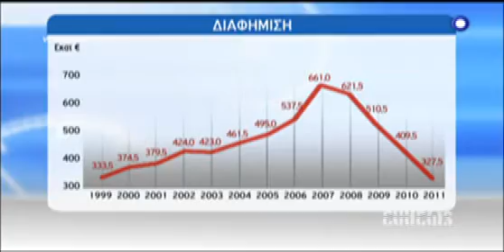Ευθέως 27/02 (trailer)